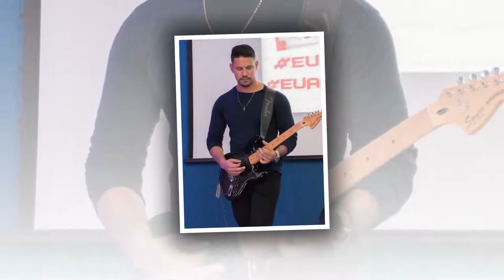M.I.F Curitiba - Culto do Amigo & Batismo